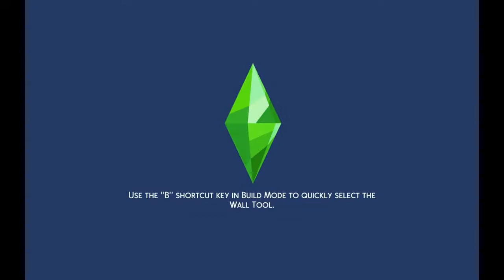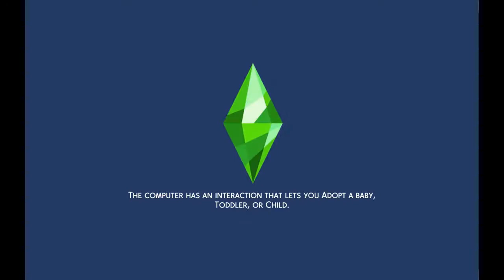The family that I finished making money scenario ep 56